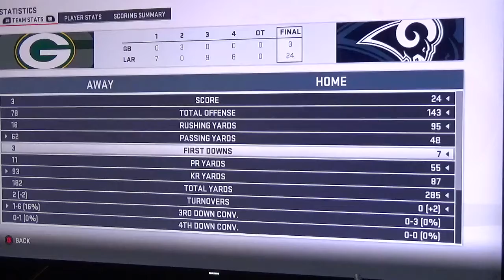Madden 19| MUT 2595 Solo Battle, Wk 24, L. Taylor MVP!!